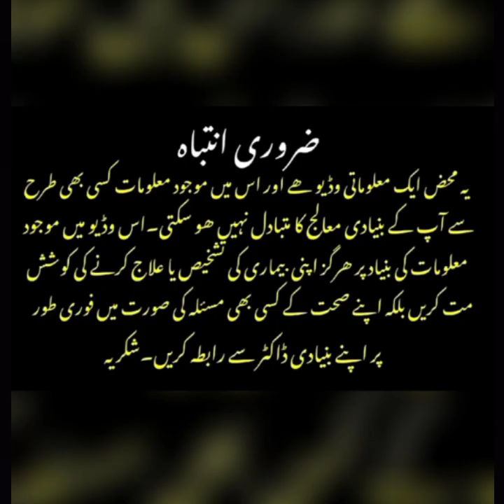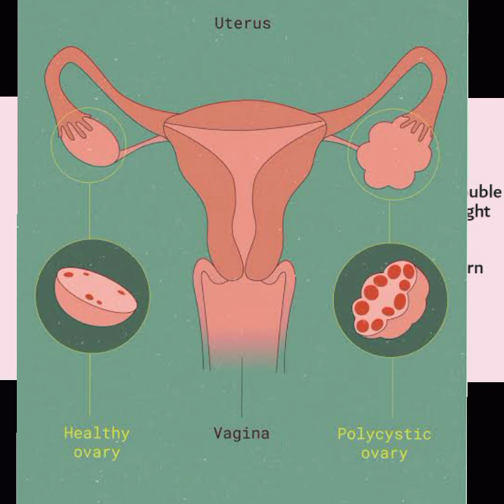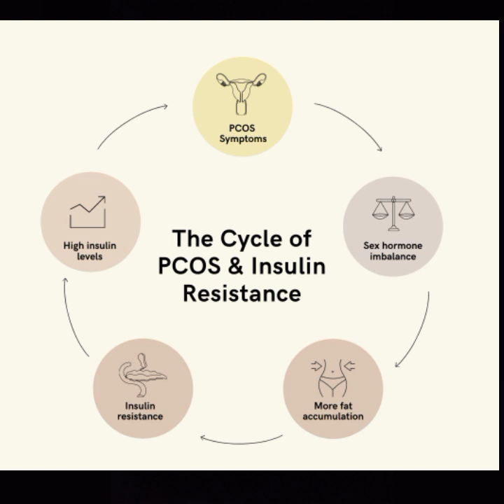Polycystic ovarian syndrome kia ha/ alamat or wajuhat in Urdu.